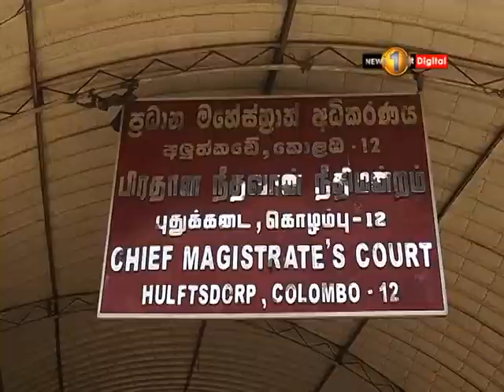තජුඩීන්ගේ ඝාතනය : ජ්‍යෙ.නි. පොලිස්පති යළි රිමාන්ඩ්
Newsfirst.lk Sri Lanka's Number One News Provider.